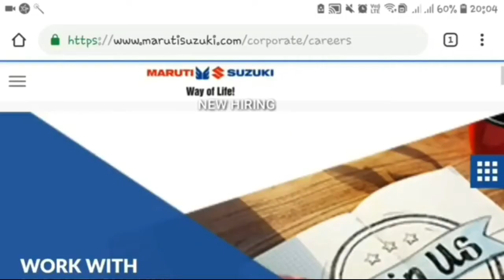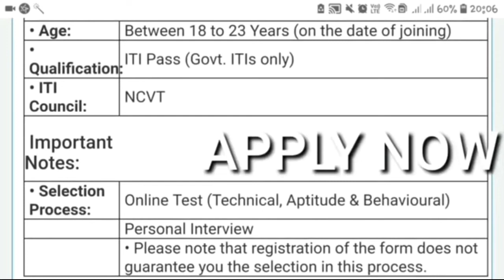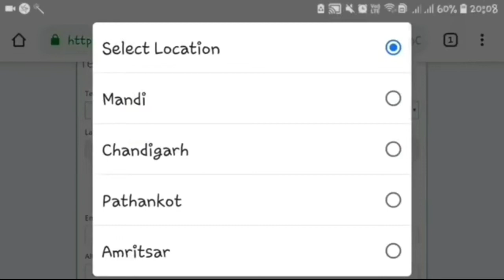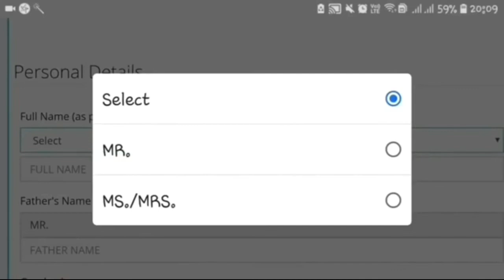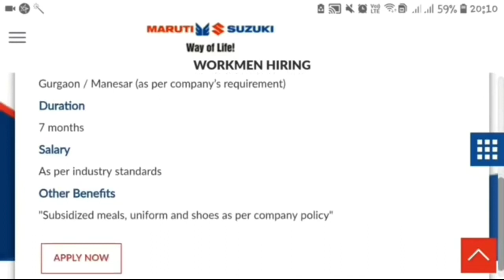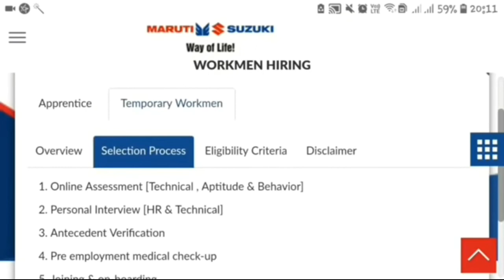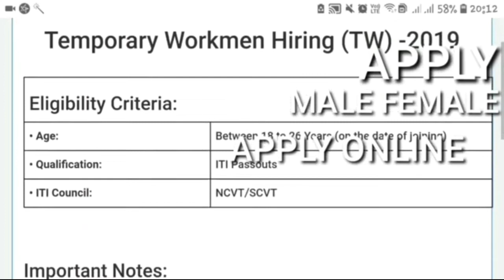Maruti Suzuki Recruitment 2020|How to Apply Online for Maruti Suzuki Job|Govt Jobs Sep 2020|Sarkari